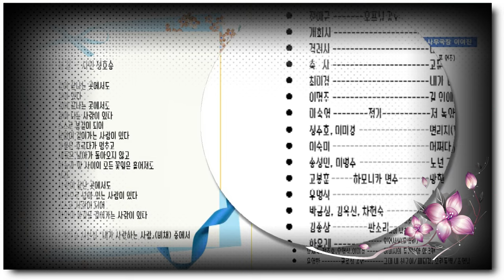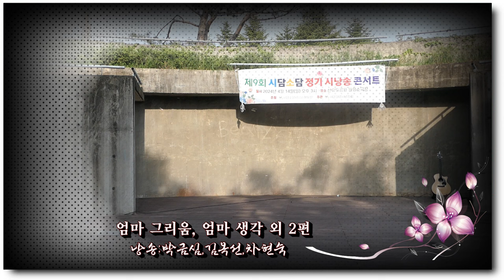제9회 시담소담 정기 시낭송 콘서트/선유도 공원 원형 소극장